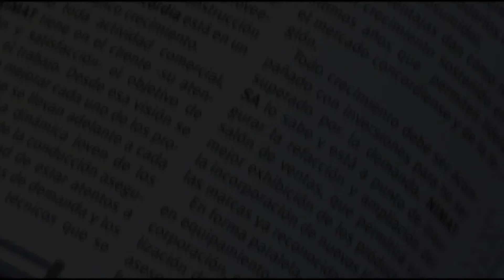La industria arrocera preocupada y en espera de respuestas - Parte 1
Caerá la siembra de arroz, las ventas al exterior están frenadas desde hace tres meses y no hay señales del Gobierno parar mejorar la situación de otra economía regional.